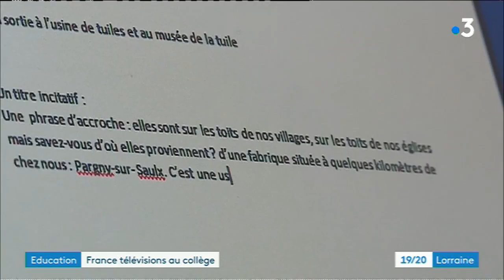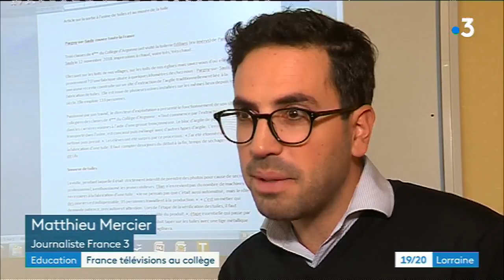Semaine de France TV au collège : informer les jeunes pour mieux décrypter l'information.